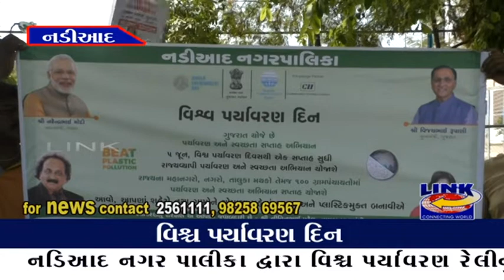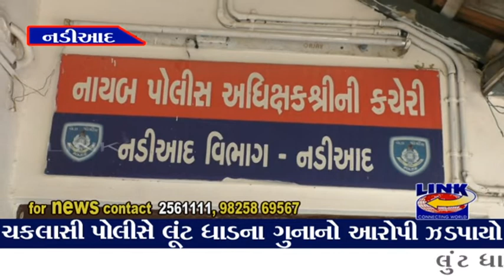05.06.2019. Link News.